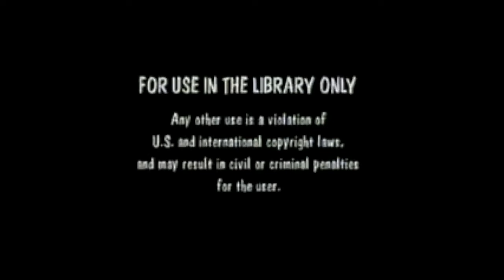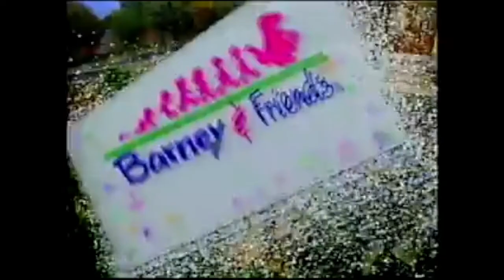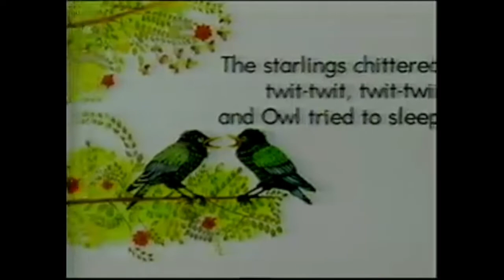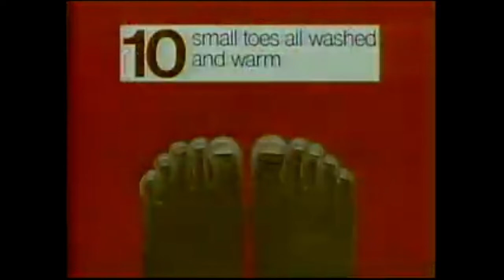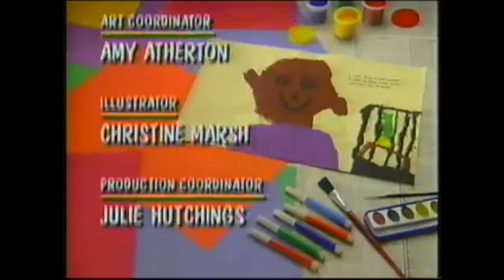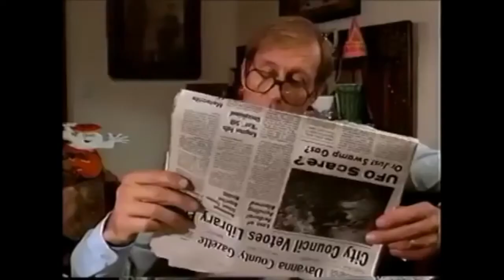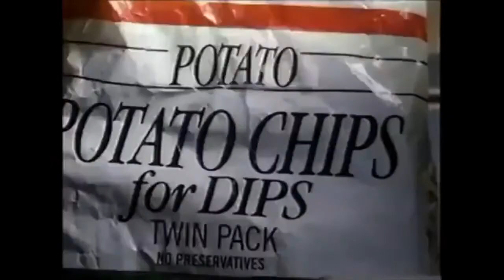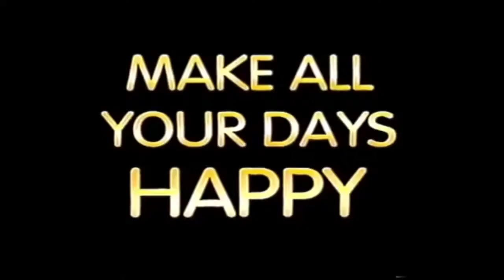Love to Read with Barney (My Version)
Printdate: October 12th, 1993